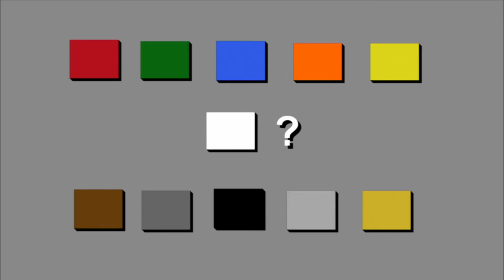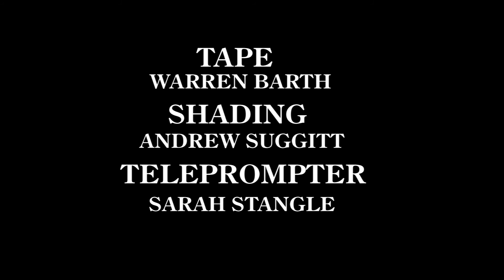Student Workshop | Program | #3808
SKETCHY (PRODUCER ADAM LILLEY)

Tanner Burke hosts this sketch comedy show featuring satire, parody, slapstick, and other genres.